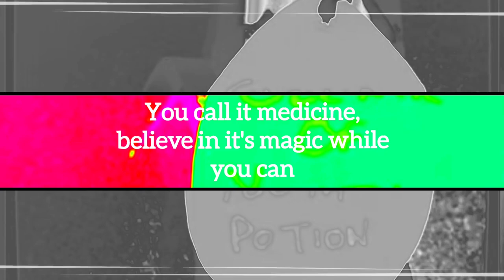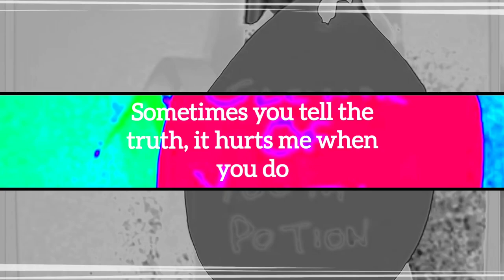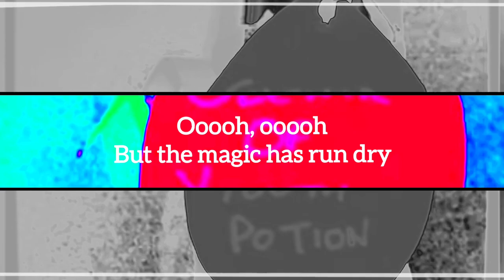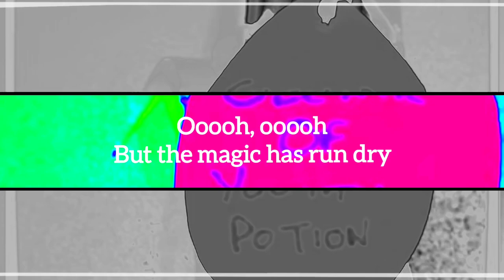VARISONIK & Melanie S Jane - The Magic has Run Dry [LYRICS]